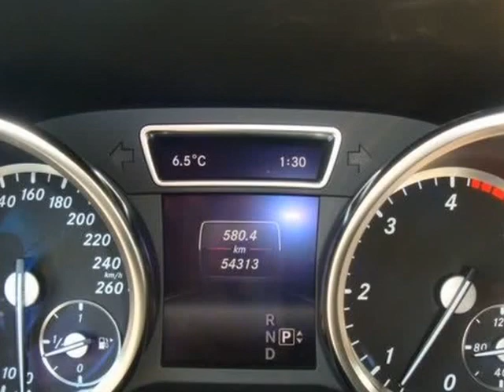2014 Mercedes-Benz GL 350 AWD (Surrey, British Columbia)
First-Rate Motors
15685 Fraser Highway
Surrey